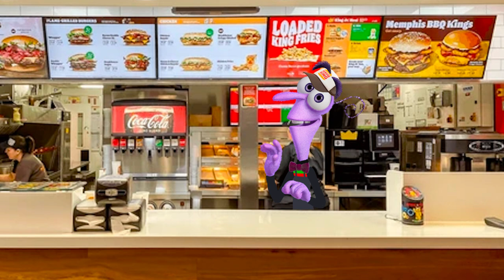Fear Works at Burger King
Can Fear work at Burger King with his uniform?

Made entirely in CapCut.